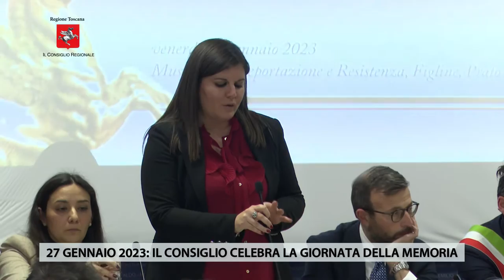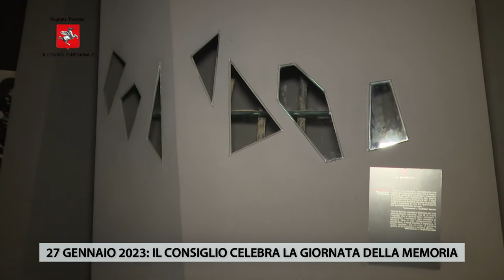TV1 - CONSIGLIO REGIONALE DELLA TOSCANA - PUNTATA DEL 3 FEBBRAIO 2023